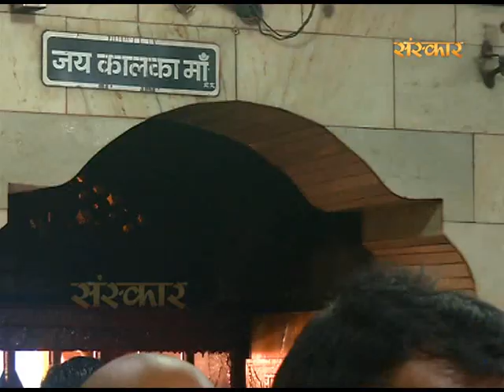Palla Phad Leya Kalka Mai da By Pawan Sharma | Navratri Special Bhajan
Bhajan: Palla Phad Leya Kalka Mai da
Singer:  Pawan Sharma